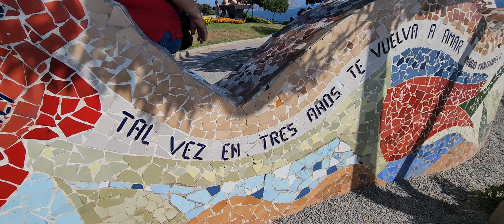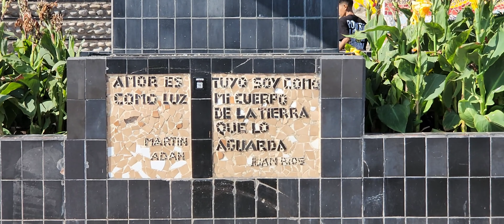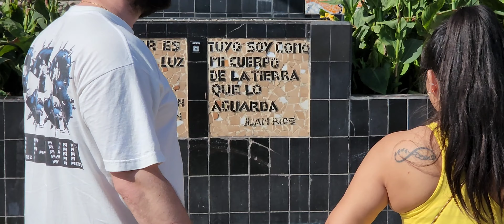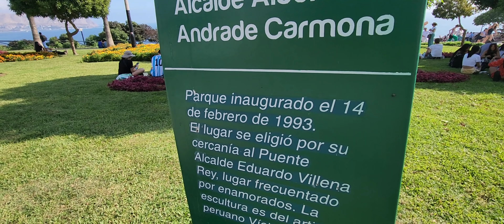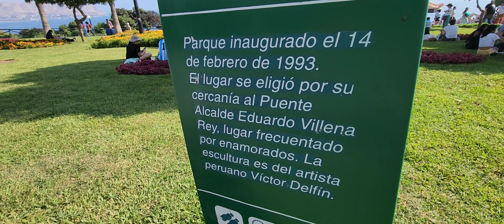Lo más nuevo en el Parque del Amor en Miraflores 2023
Amig@s acompañame a recorrer el Parque más romántico de Lima